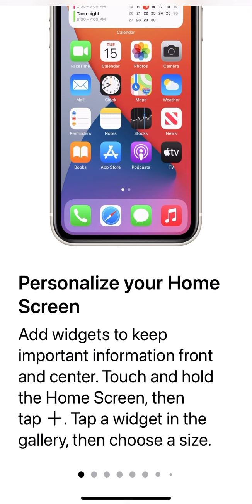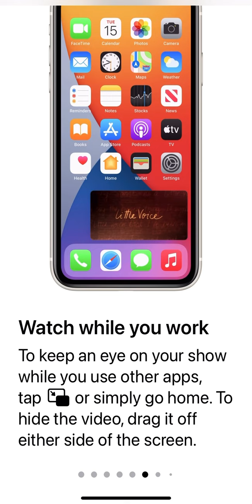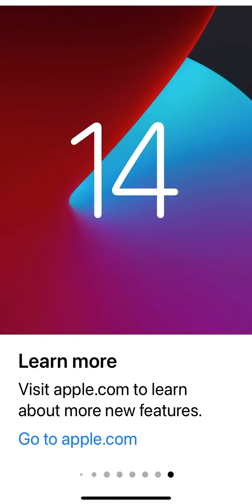How to personalize your home screen - Iphone 11 - apple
Open Settings.
Tap Wallpaper.
Tap Choose a New Wallpaper.
Select Dynamic, Stills, or Live.
Tap the wallpaper you wish to select.
Swipe, pinch, and zoom to set the picture to your liking.
Tap Set.
Choose whether you want it to be your lock screen, home screen, or both.